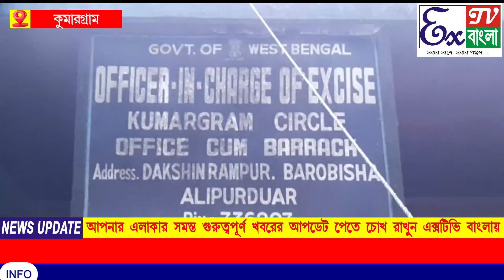বারবিশা সাপ্তাহিক হাটে আবগারি বিভাগের হানা । ৩০ লিটার অবৈধ চোলাই মদ উদ্ধার ।